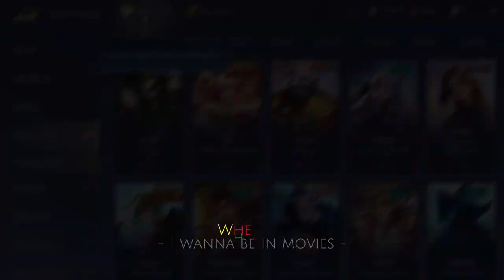Combo skin Reg Lindis Shihakusho,Qi quán quân, vailhein thần tài Giá 100k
Zalo Mua bán acc liên quân  : 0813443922

ĐĂNG KÝ & nhấn 🔔 để nhận được thông báo từ VIDEO!!

Đăng kí chưa hay lại coi chùa :))?

🔴 Nhớ ấn LIKE và SHARE để kênh Youtube của mình phát triển hơn nha ❌ 👉 XEM HẾT CLIP ĐỂ NHẬN ĐƯỢC ACC NHÉ CÁC BẠN !

vẽ bùaliênquân
liên quân,liên quân mobile,code liên quân,code lien quan,code liên quân mới nhất,nhận quân huy miễn phí,nhận skin liên quân miễn phí,nhận quà liên quân,sự kiện liên quân,sự kiện liên quân mới,cách nhận quà nạp cùng hội,sự kiện liên quân mới nhất 👉 XEM HẾT CLIP ĐỂ NHẬN ĐƯỢC ACC NHÉ CÁC BẠN !